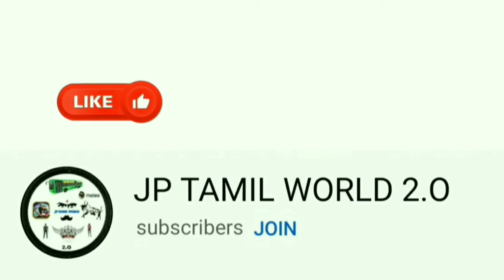🤩New Secret offroad map in Game Bussid v4.1.2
🎀 About Me

Hi Friends I am JAYAPRAKASH. You are Watching JP TAMIL WORLD 2.O  YouTube Channel . If You Like Our Video Press The
Like Button👍🥰

🎀  Time Stamp

0:05 Intro
0:25 About This Video

For Mods Promo Or If You Have Any Problem With This Video

❗Note : If You Have A Valid Reason .Then The Video Will Be Removed With In 12 To 24 Hours

🎀 About This Video Credits And Download Links